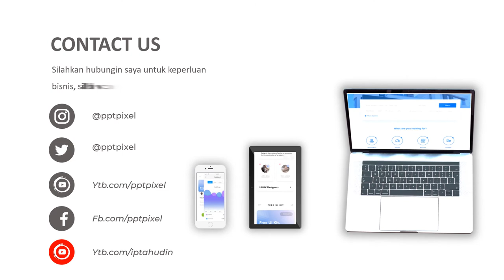Agen Video Animasi Waralaba, Proposal Usaha Peluang bagi calon investor yang berminat Menanam Saham